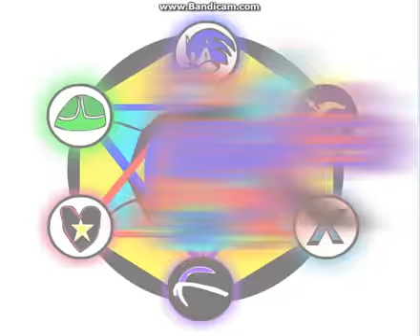BrightXeno's 3rd Opening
Hello! BrightXenoBlade Here once again To Upload another video
After a LONG period of inactivity